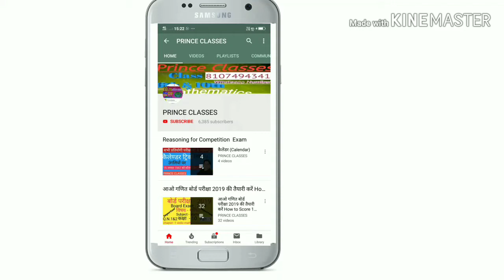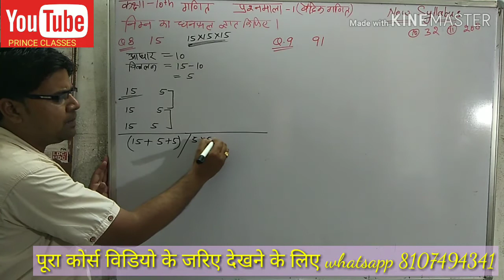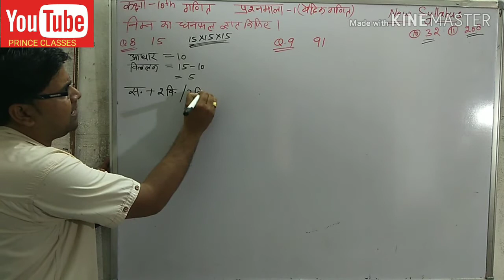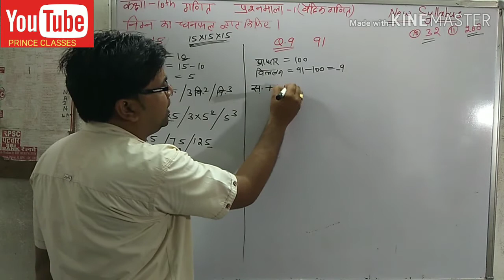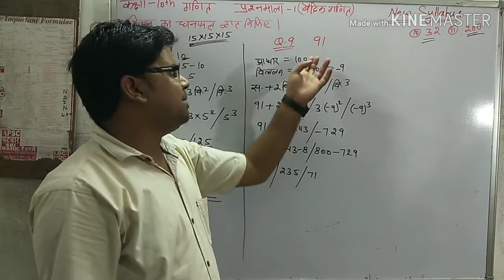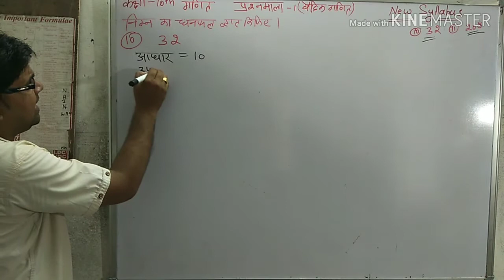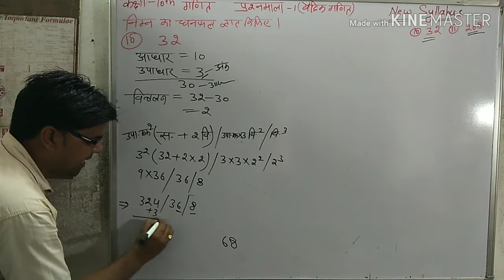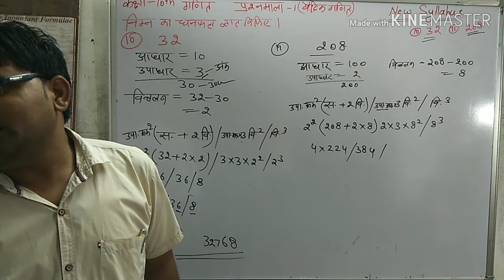Q.N.8&11 प्रश्नमाला 1 (वैदिक गणित) कक्षा 10th निम्न का घनफल कीजिए according new syllabus RBSE/NCERT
निम्न का घनफल कीजिए कक्षा 10 गणित राजस्थान बोर्ड नए सिलेबस के अनुसार

 पूरी देखने के लिए इस लिंक पर

प्रश्नावली 2
(वास्तविक संख्याएं)

प्रश्नावली 4
(दो चर वाले रैखिक समीकरण युग्म एवं असमिकाए)

प्रश्नावली 6
 (त्रिकोणमिति अनुपात)

प्रश्नावली 7
(त्रिकोणमिति सर्वसमिकाएं)

प्रश्नावली 13
( वृत एवं स्पर्श रेखाएं )

प्रश्नावली 17
(  केंद्रीय प्रवृत्ति के माप )

प्रश्नावली 18
( प्रायिकता )

प्रश्नावली 19
( सड़क सुरक्षा शिक्षा )
पूरी देख कक्षा 8 गणित हिंदी माध्यम